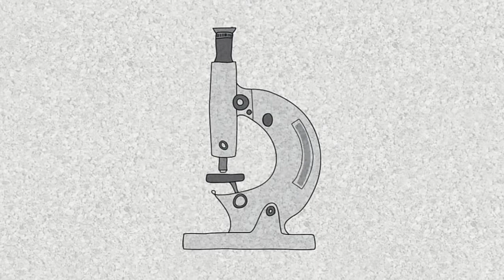Mock test For IBPS afo,Agriculture field officer IBPS AFO-2018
Agriculture mock test.for Agriculture field officer,ibps afo,all Agriculture exam,important video .mock test for IBPS AFO
AGRICULTURE GURU